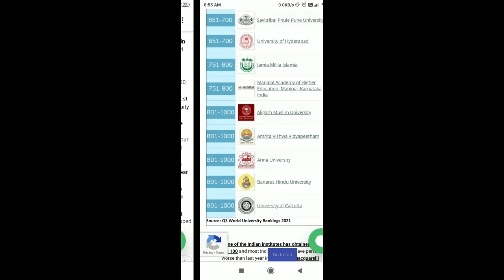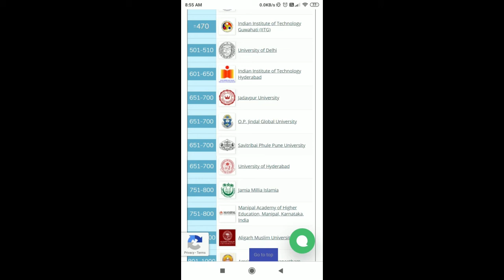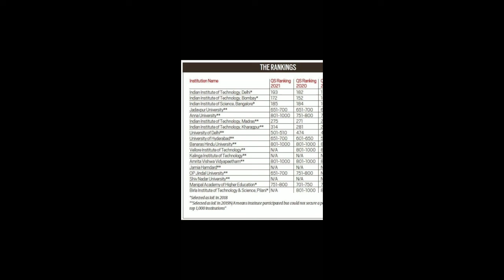Top 21 Indian 🇮🇳 collages as per QS World University Ranking...Road To IIT